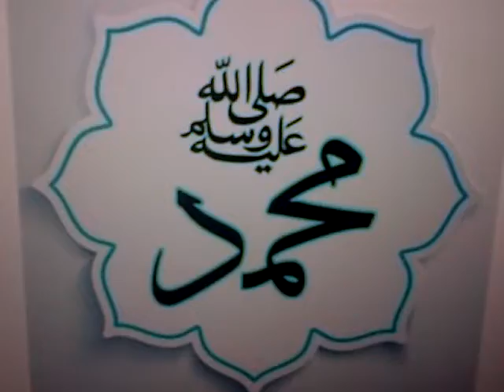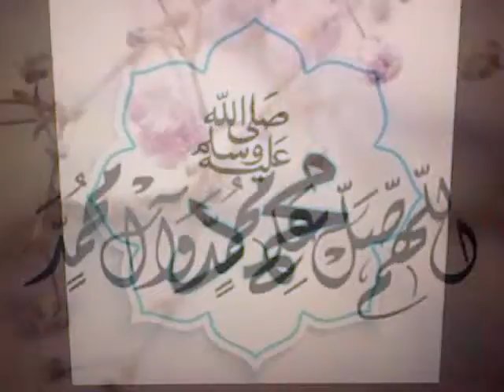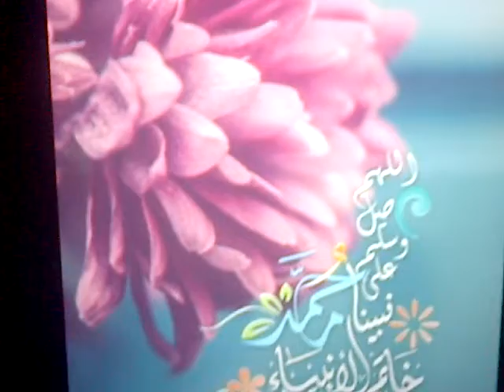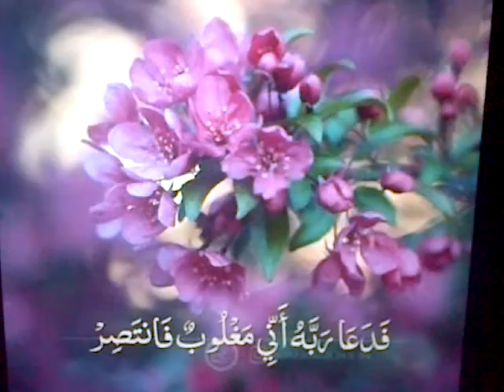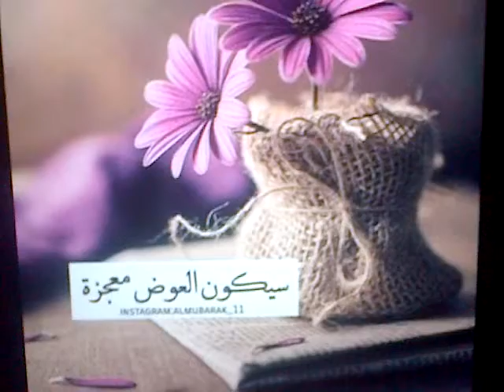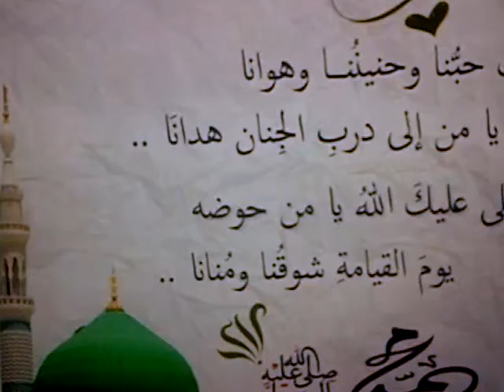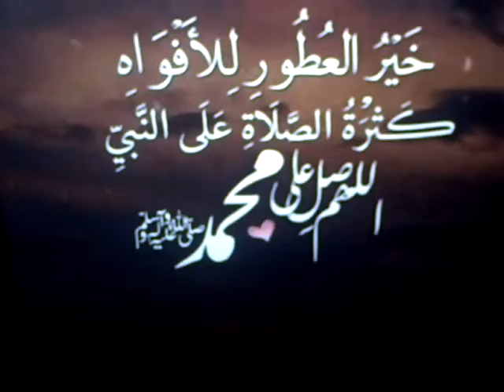Criticising the so called M. Azoughbi الردّ الجليّ المُفحِم على المدعوّ محمد الزّغبي المُعدم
الردّ الجليّ المُفحِم على المدعوّ محمد الزّغبي المُعدم
Criticising the so called M. Azoughbi

قال رسول الله صلّى الله عليه وآله وسلّم وبارك: "نحن نحكم بالظّواهر، والله يتولّى السّرائر." ويقول الله تبارك
وتعالى في مُحكم كتابه الكريم: "يوم تُبلى السّرائر." صدق الله العظيم، والحمد لله ربّ العالمين

الشيخ: الصديقي سيدي فوزي